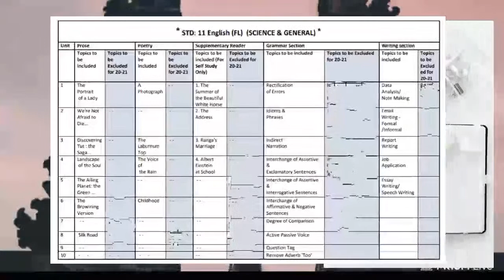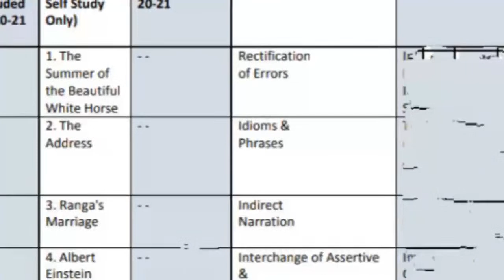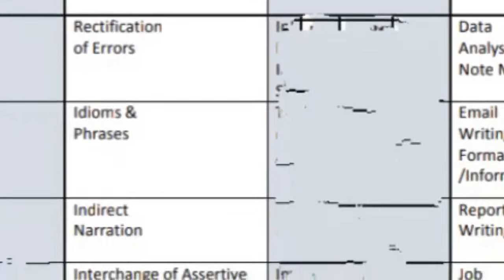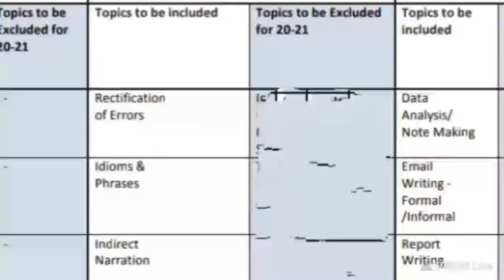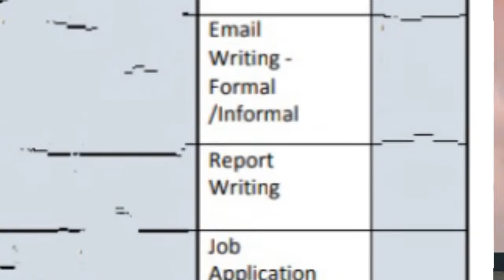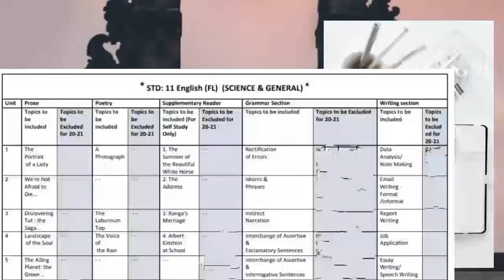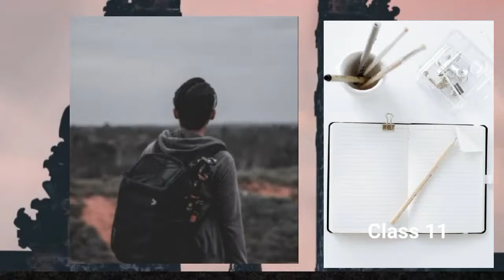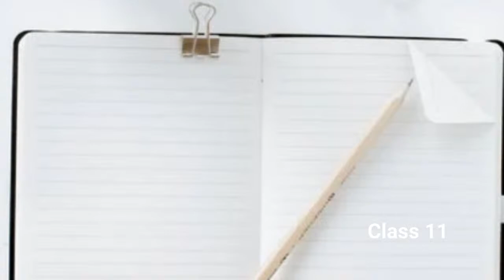Class 11 l Full syllabus 2021l GSEB l English Medium l live streamed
⏩💖Class 11 Science Stream

{➡️🖤 Writing section
Data analysis
Email writing
Note making
Report writing
Job application
Essay writing
Speech writing